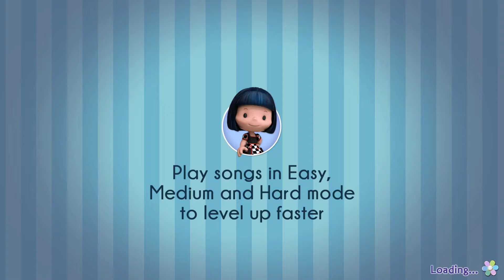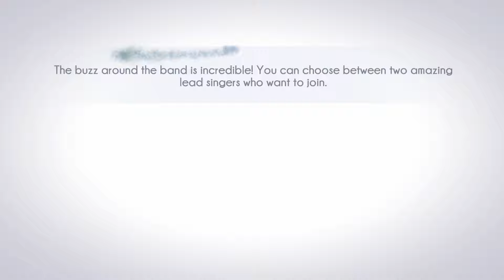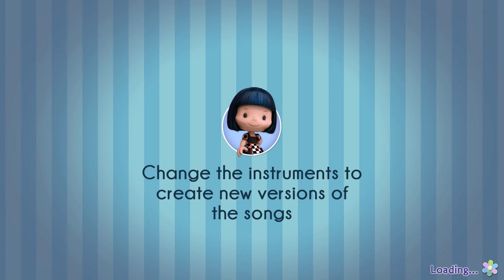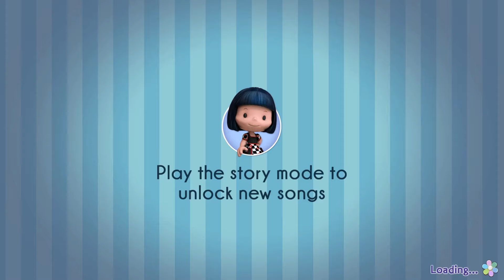GEMINOSE: Animal Popstars Gameplay and Review! (Nintendo Switch)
Geminose: Animal Popstars is part Animal Crossing, part Cooking Mama, part Rhythm Game and 100% cute. PinkyBoo busts out the Joycons for this family-friendly Nintendo Switch title. What is her opinion?